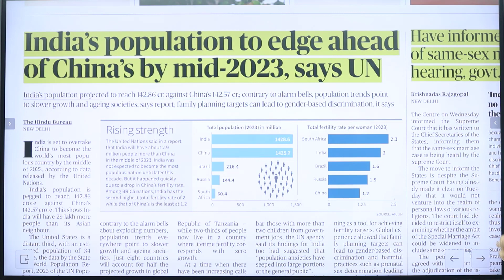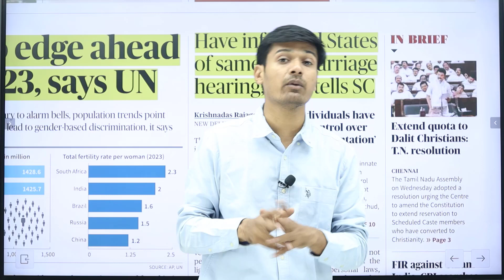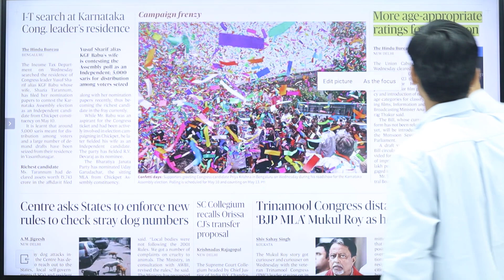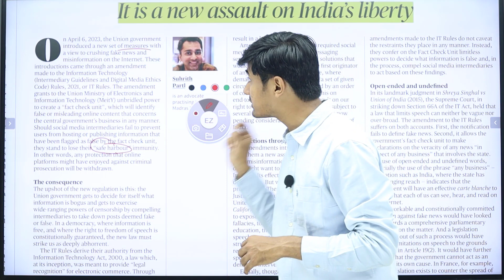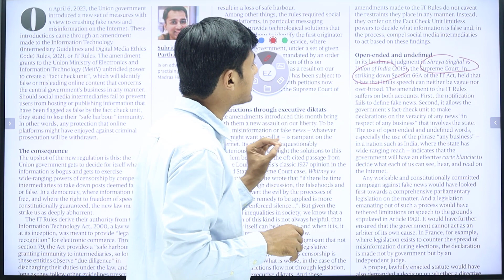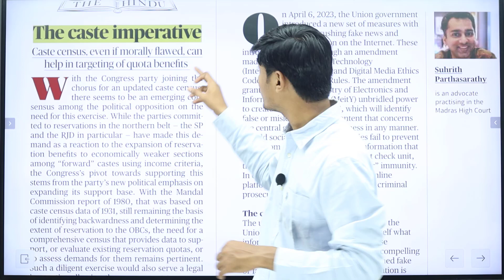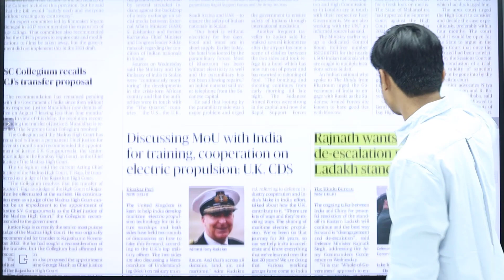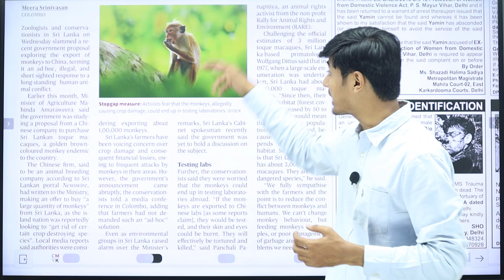The Hindu Newspaper Analysis | 20-04-23 | Navkar CLAT Tutorials | Anshul Jain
Daily analysis of The Hindu Newspaper by Navkar CLAT Tutorials, Indore (MP).

Register for free Demo Class - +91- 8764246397